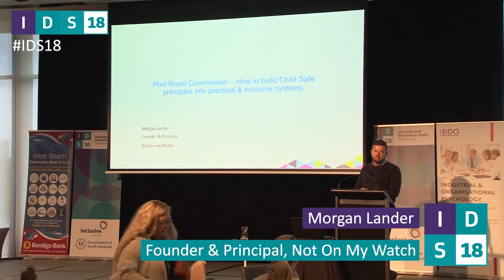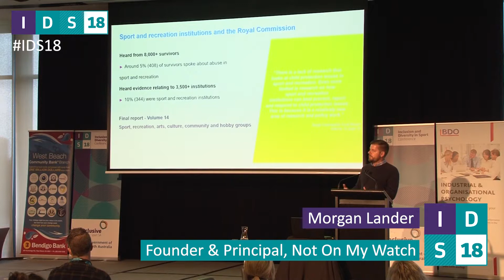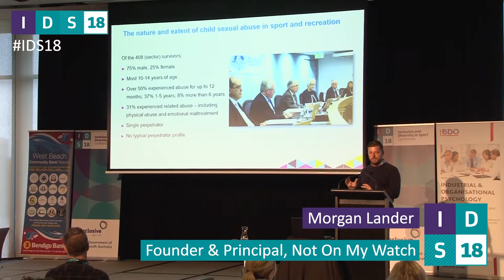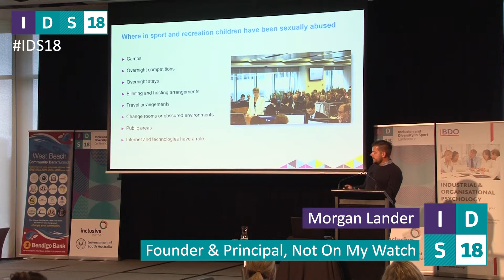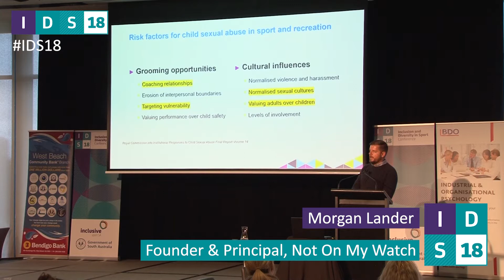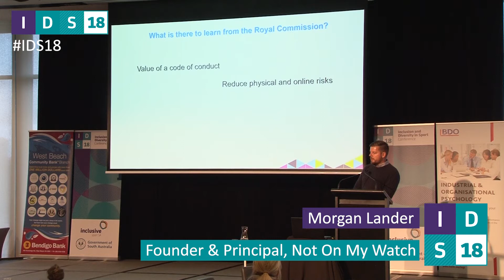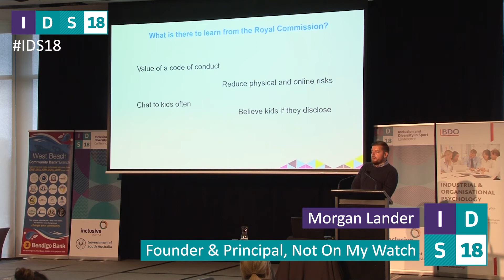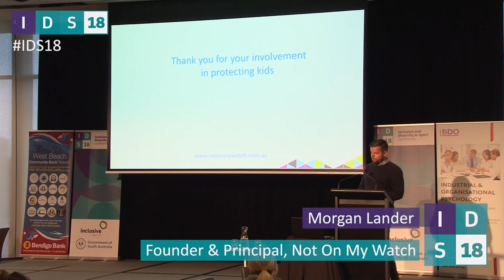IDS18 Morgan Lander - Building Child Safety principles into practical & inclusive systems Workshop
Morgan Lander,Founder & Principal of Not on my Watch, takes delegates through findings from the Post Royal Commission and highlights recommendations for the sport industry.